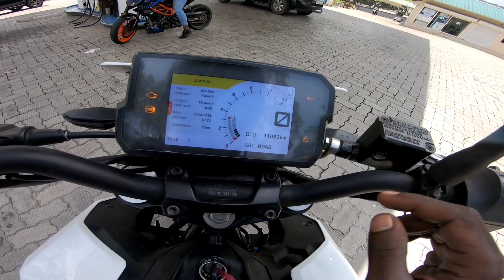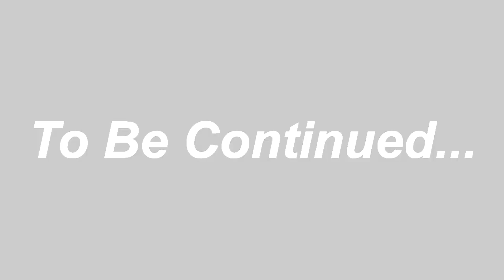Met my Dream Girl 🥰 Hit and ran 🤬 Vattavada, Munnar Kerala 💢 Part _ 3 | TAMIL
Hey guys this is TN37BikerKichaa. This video is all about our Vattavada, Munnar Ride ♥️💯

Watch this video and drop down your comments.

Gears That i use:
1. Jacket - VR46
2. Glove - Cramster
3. Riding boot - BBG
4. Backpack - Carbanado
5. Helmet - AGV K1 Soleluna, MT AXXIS, Studs Thunder, Vega

Accessories that i use:
1. Gopro Hero 7
2.  Chain Lube - OKS
3. Intercom - Vimoto V6
4. MIC - Boya
5. GOPRO Casing - Ulanzi

Editing Softwares:
1. Snapseed
2. Inshot
3. Cyberlink
4. Premiere pro
5. Lightroom